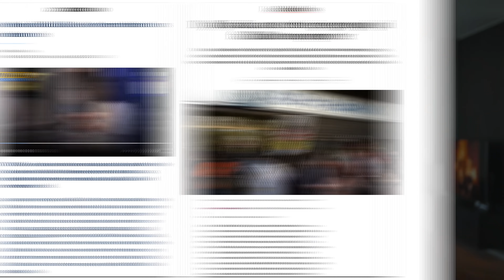Les banques vont saisir votre épargne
⬇️ Plus d'infos en description ⬇️

▬▬▬▬▬▬▬▬▬  SE FORMER   ▬▬▬▬▬▬▬▬▬▬

Mon livre "LIBRE" au format papier

00:00 - Introduction
01:07 - Les lois bancaires
03:01 - Les garanties bancaires
04:50 - Investir dans l'immobilier
06:34 - Investir en bourse
07:55 - Les crypto monnaies

Une loi bancaire sortie en 2010 permet à une banque en faillite de ne pas rembourser ses clients, c'est à dire tous les épargnants. Une garantie est apparue un peu plus tard mais ne couvre absolument pas toutes les épargnes.

Il est donc facile de comprendre qu'en temps de crise ou difficile, votre argent n'est clairement pas en sécurité à l'intérieur de votre banque. C'est pourquoi il peut être intéressant de s'intéresser à différents véhicules d'investissement.

L'immobilier, la bourse, la publication de livres ou encore les crypto monnaies sont d'excellentes sources d'investissements qui peuvent vous permettre de faire évoluer votre capital dans le temps de manière stable.